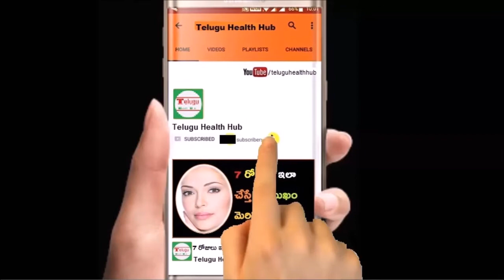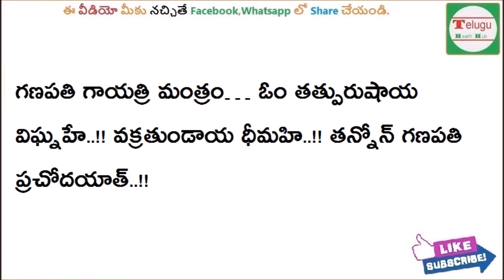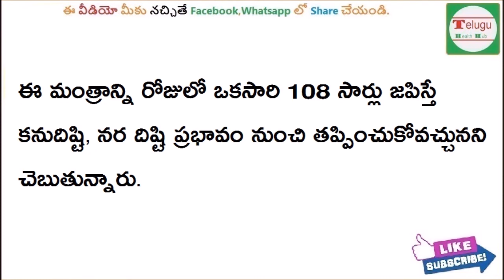నర దిష్టి కను దిష్టి తగలకుండాసింపుల్ చిట్కా | how to remove drishti problems | Nara Drishti nivarana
Subscribes Here